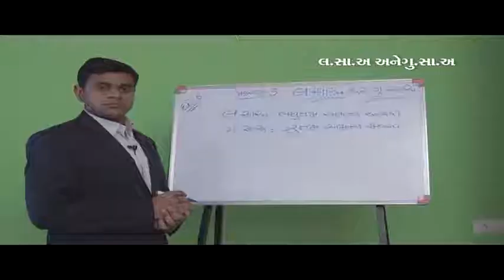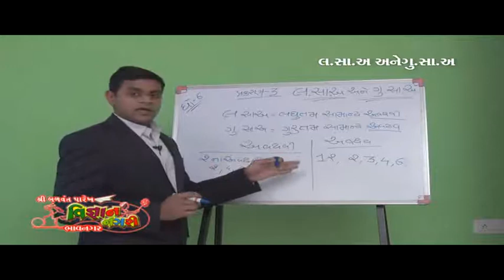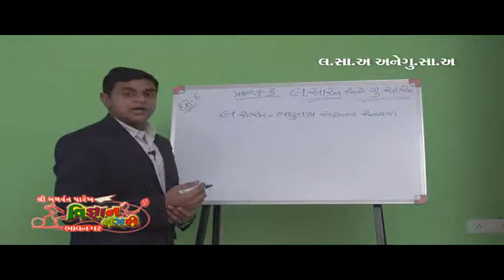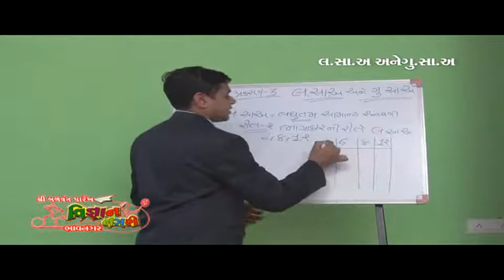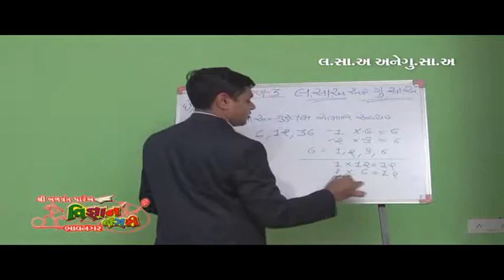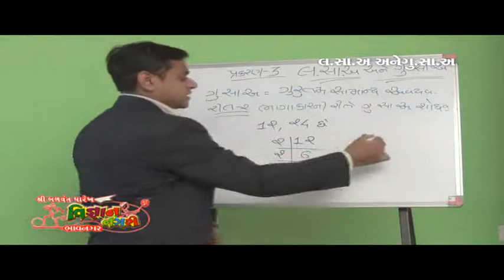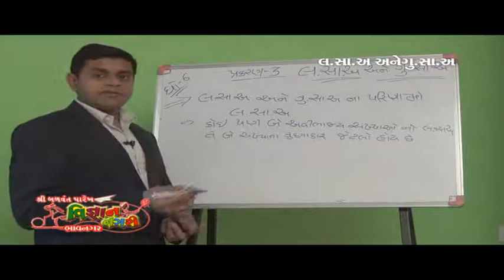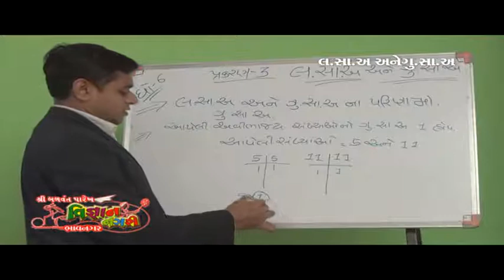La. Sa Aa & Gu.Sa.Aa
L.C.M & H.C.F